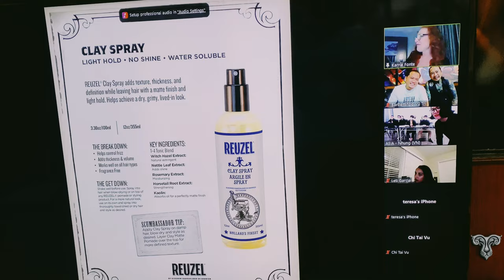SCHOREM | Giao lưu huyền thoại barber thế giới Schorem barbers | BarberShop Vũ Trí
HUYỀN THOẠI BARBER THẾ GIỚI | schorem là ai | schorem barber shop
schorem haircuts | schorem barbers | reuzel
schorem pompadour | schorem barber shop | schorem side part | schorem barbier | schorem academy
Barbershop Vũ Trí - Chuyên cắt tóc nam, tạo những mẫu tóc nam đẹp theo xu hướng mới nhất tại TP.HCM.
Hệ thống các chi nhánh tại TPHCM:
💢 Quận 3

💢Quận 4
271 Khánh Hội, Phường 5

175 Phan Đình Phùng, Phường 17

💢Quận 7:
Barbershop Vũ Trí 14 : 354 Lê Văn Lương phường Tân Hưng
Xem thêm về Barbershop Vũ Trí:
Có thể bạn sẽ quan tâm :
+ Bài Học Man Bun Top Knot | Đào Tạo Học Viên | Barbershop Vũ Trí
+ Bài Học Tóc Buzz | Cập Nhật Xu Hướng Cho Học Viên | Barbershop Vũ Trí
+ Hướng dẫn gia đình cắt tóc SIDE PART trung niên đơn giản | Ở nhà mùa dịch | Vũ Trí Academy
+ Hướng dẫn chi tiết kiểu tóc Slicked Back Hair | Vũ Trí Academy Đào Tạo Barber Chuyên Nghiệp
+ Cắt kéo người lớn tuổi đơn giản | Hướng dẫn gia đình cắt tóc mùa dịch | Vũ Trí Academy
+ Hướng dẫn chi tiết kiểu tóc Side Part (low fade)| Vũ Trí Academy Đào Tạo Barber Chuyên Nghiệp